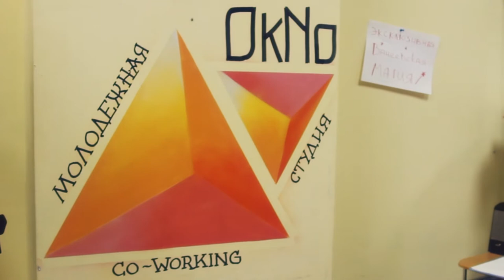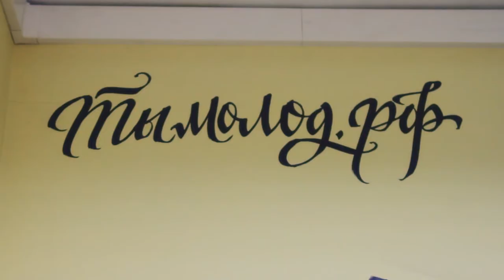Китайская каллиграфия: мастер-класс